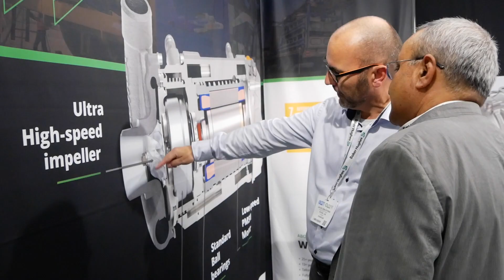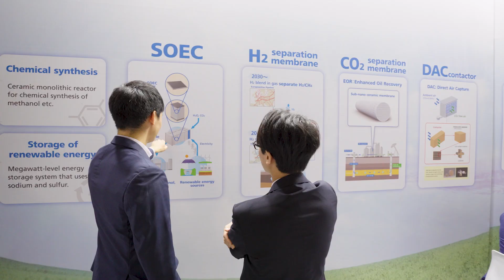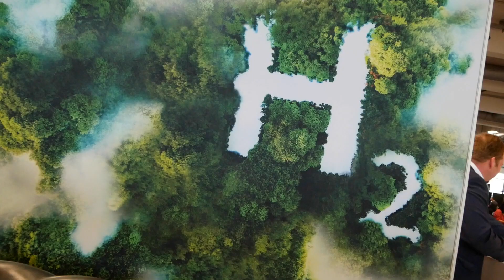Don't Miss Out: Hydrogen Technology Expo North America 2024 in Houston, Texas!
Get ready for an exclusive look into the future of sustainable energy at the Hydrogen Technology Expo North America 2024, happening at the NRG Center in Houston, Texas! This event is a must-attend for anyone interested in the cutting-edge of hydrogen technology, fuel cell industry advancements, and the drive towards a decarbonized industry. From low-carbon hydrogen production to innovative storage solutions and carbon capture technologies, this expo covers it all. Join us as we bring you highlights, interviews with key speakers, and a sneak peek at the latest in electrolyzers, compression technology, and hydrogen-powered engines. Whether you're a professional in the field or passionate about renewable energy and sustainability, this is your chance to see what's next in the hydrogen sector.

Interesting Hydrogen...